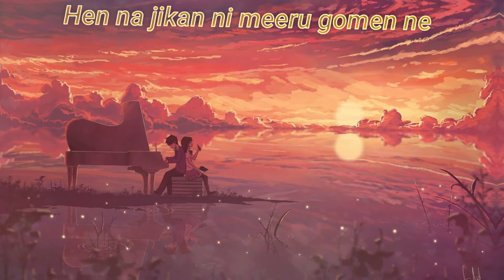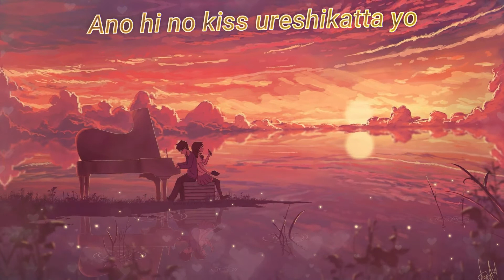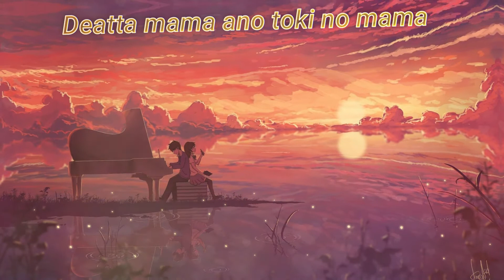Nightcore - Aishiteru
Song: Aishiteru
By: Sally ft. Cliff Edge

Programs Used
Video: Wondarshare Filmora 9
Audio: Audacity
PLEASE READ:
Including the picture and the music !